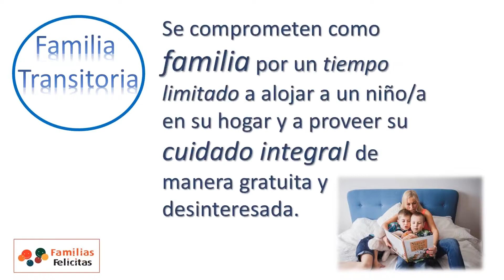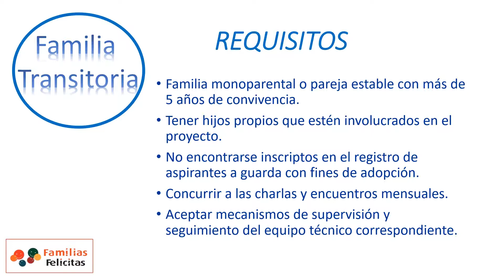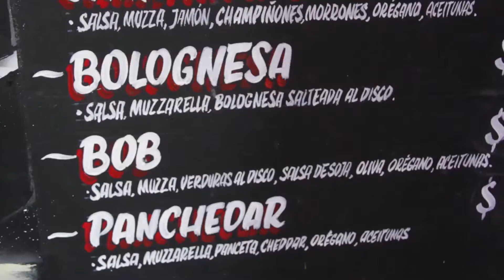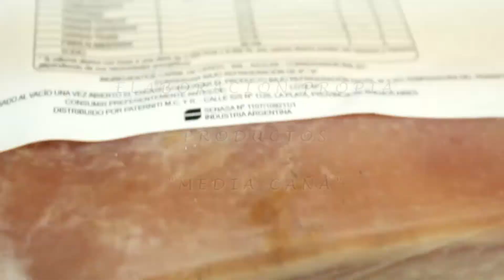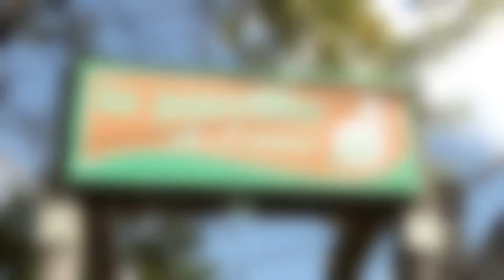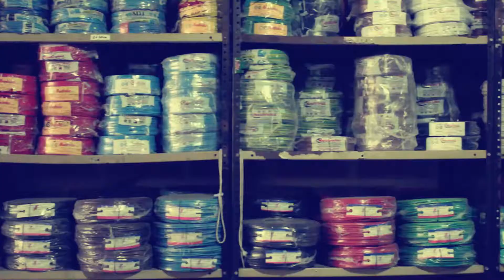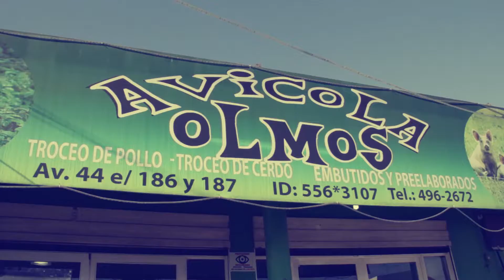EL BUSCADOR ENTREVISTAS - HOGAR FELICITAS PARTE 2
Segunda parte en el "Hogar Felicitas" junto a Eugenia Rodriguez y Loli Gonzalez. Miranos todos los miércoles a las 21:30hs por Somos La Plata, Berisso y Ensenada. (7 y 607 Cablevisión. 519 Flow.)